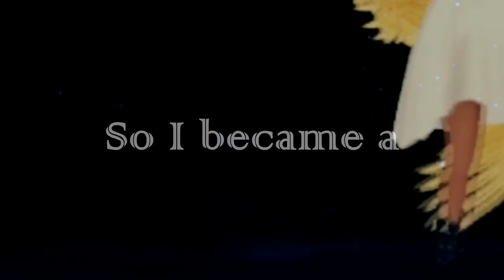【AkiAme Lore Trailer 2】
Like my moves? Well, there's more dancing where that came from!

Autumn AkiAme 3D model artist: laurart.co.uk
AkiAme Logo: Malina/Insta: un-ignore-able arts .
Models made by Autumn Rain XIII on VRoid, posed in VRM Posing Desktop, and used in Unity with Dollars Marketless.

Song featured is "Atomic" by she.